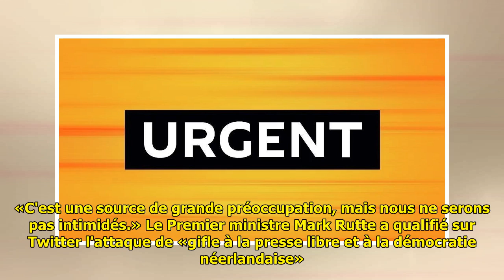Une camionnette a foncé dans la façade vitrée d'un grand journal à Amsterdam (photos)